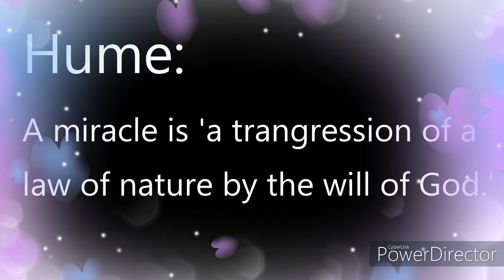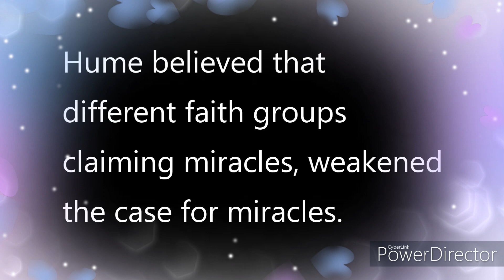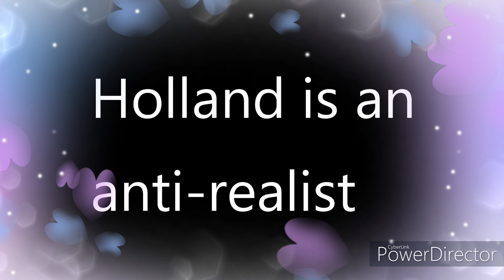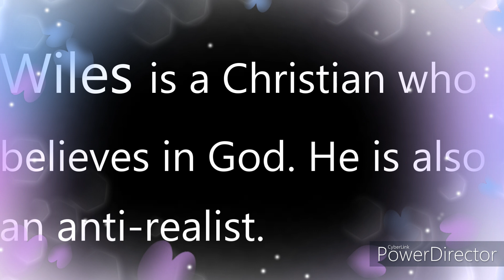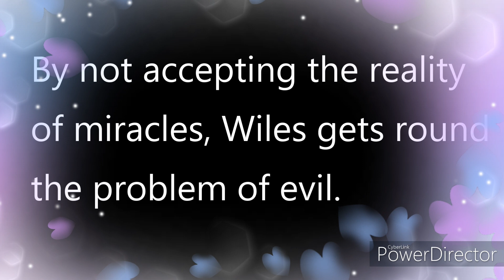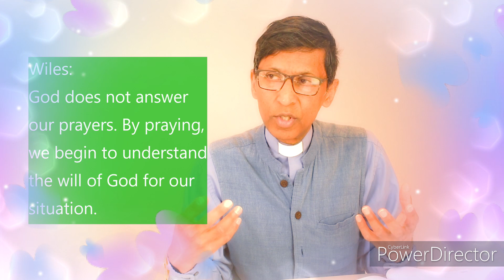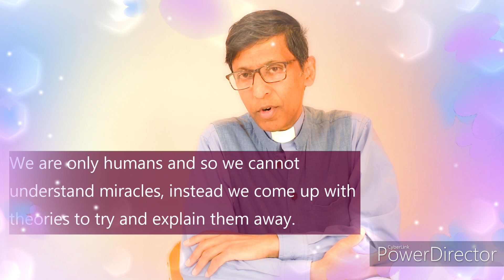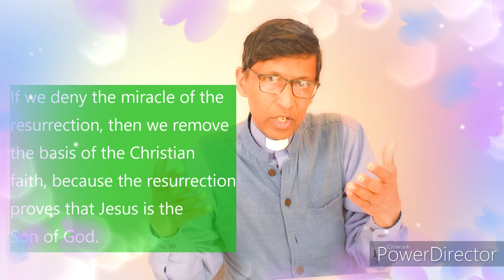Miracles for AQA A-Level Revision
Very basic revision for the topic of Miracles.